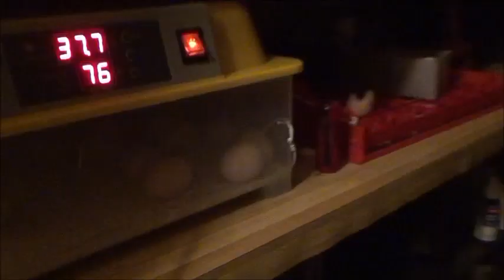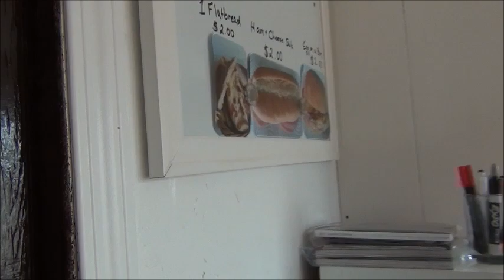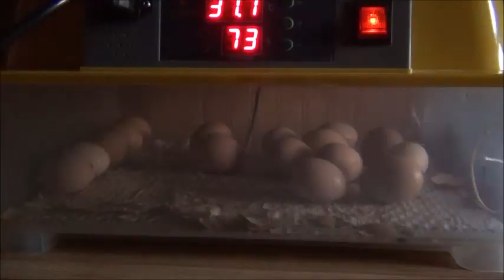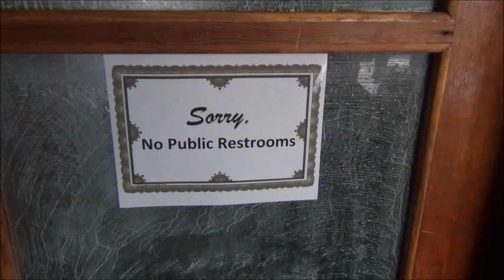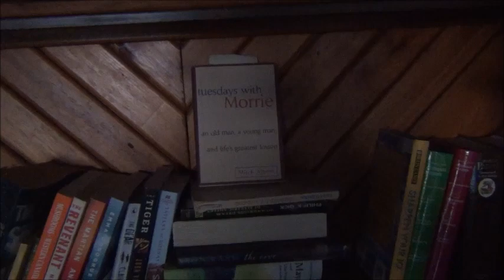Канадские отшельники. Часть 55. Нефтяные магнаты.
В море штормит, но брат Митька всё равно просит ухи. А медведи долбят привады, а лесные духи ломают деревья и бросают их поперёк наших путиков. А шлёпнутые военные в отставке выпаривают петушню. И затариваются ёмкостями для горючего. И делают обзор чепка. И обзор своих любимчиков, и инкубаторов. Ну и конечно же никуда без хлеба насущного, в форме суши. И в сортир на халяву никто так просто не сходит. Особенно если он не читает книжков и не бутылирует истину, которая может быть лишь на дне сосуда.